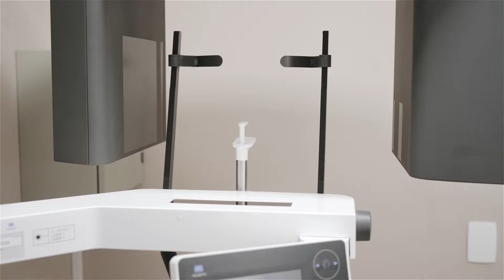DIGITALVOLP Radiologia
Vídeo de Divulgação do Morita X800 em Santo André/SP. A Melhor Tecnologia Cone-Bean de Alta Resolução do Mundo, agora em Santo André na DigitalVolp Radiologia.